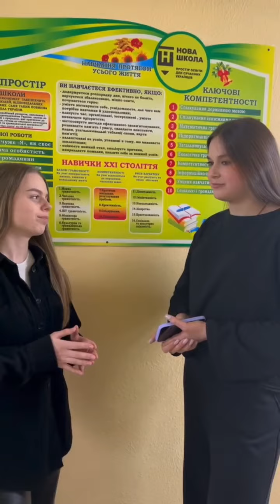💙💛 Лесі Українки вічна іскра: огляд студентського експерименту (ПФ_УДУ)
🙌🎓З нагоди святкування дня народження Лесі Українки, видатної української поетеси, драматургині та культурної діячки, ми, представники Студентського парламенту Педагогічного факультету УДУ імені Михайла Драгоманова, із великою гордістю оголошуємо про успішне завершення нашого особливого експерименту. 🔎📈✨

Цей проєкт був присвячений вшануванню незабутньої спадщини Лесі Українки, її внеску в українську та світову культуру.

🫶 Ми вдячні кожному, хто долучився до цієї ініціативи, дозволивши нам разом відкрити нові грані творчості Лесі Українки, її вплив на розвиток української літератури та культури. Ваша участь та підтримка зробили цей захід надзвичайно значущим та пам'ятним.

🎥 🎞️ Відео з результатами нашого експерименту вже доступне для перегляду.

У цей особливий день ми згадуємо про велич української духовності та вшановуємо вічну спадщину Лесі Українки. Нехай її творчість продовжує надихати нас на нові звершення та нагадує, що без глибокого знання нашого минулого неможливе майбутнє.

🇺🇦 Пам'ятаймо своє коріння та завжди прагнімо до висот!